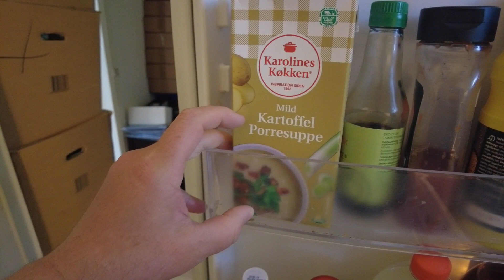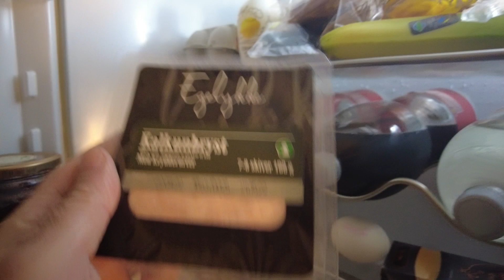MongoTV_6631 - MIT VÆGTTAB - Del 83 - 110.2 Kg. - Vejer Mig Om 14 Dage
DEL 83 - God FREDAG og weekend. Godmorgen. Jeg fik spist et spansk rundstykke til natmad. Der er 14 dage til jeg skal veje mig igen, fredag den 27.Maj 2022. Kom godt igennem weekend også.